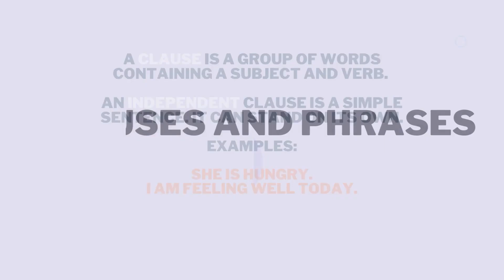ENGLISH GRAMMER IN ONE MINUTE